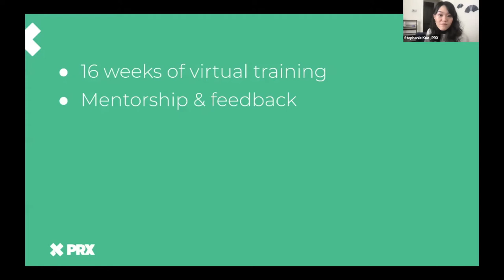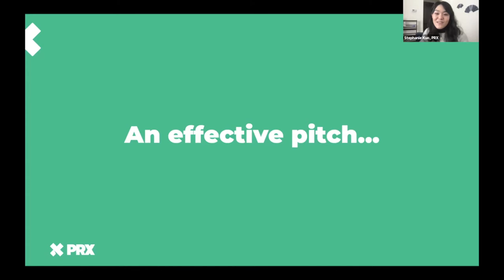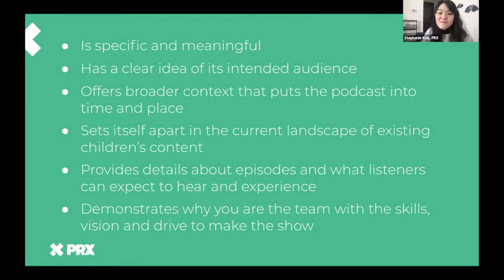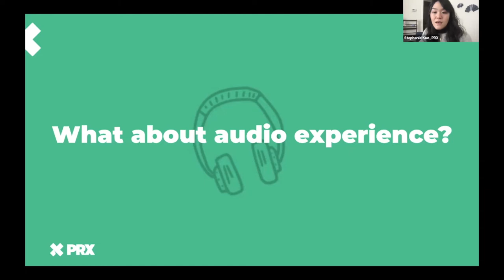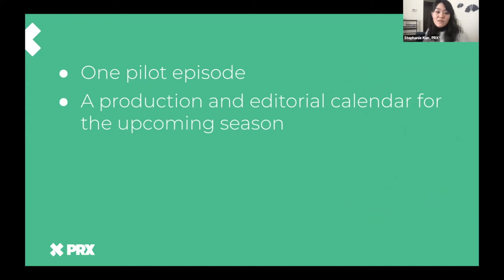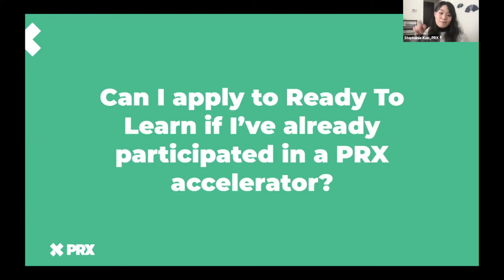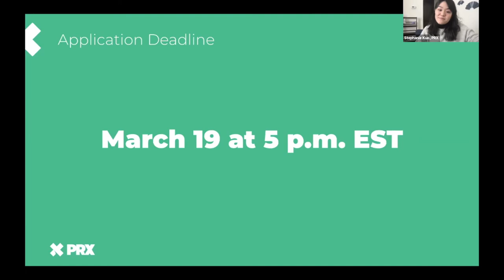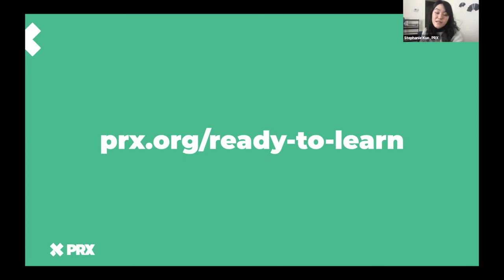Ready To Learn Podcast Accelerator - Webinar 1 | PRX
The team at PRX answers questions about the Ready To Learn Podcast Accelerator, a 16-week training program open to five US-based podcasting teams from PRX, PBS KIDS, and the Corporation for Public Broadcasting!

Through an intensive training curriculum developed by PRX and PBS KIDS, producers will be empowered to develop engaging podcasts for children ages 4-8 at an exciting time, as demand for trusted family-friendly audio content is on the rise.

In addition to $10,000, the program will provide guidance to participants as they navigate through production and build processes and skills.

Following the training, select podcast pilots may be showcased on PBS KIDS digital platforms and one team will be selected to produce a series for PBS KIDS!

The deadline to apply is March 19, 2021 at 5pm ET.

PRX is a non-profit media company shaping the future of audio by producing and distributing content, building technology, and training talented, independent producers.

Copyright of PRX 2020